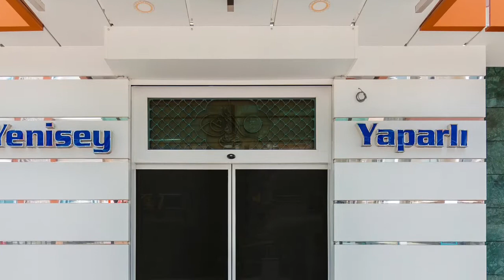Yenisey Yaparli Office